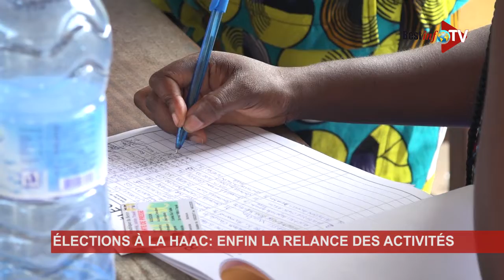ÉLECTIONS À LA HAAC: ENFIN LA RELANCE DES ACTIVITÉS.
Les activités pour le compte des élections à la HAAC ont connu une pause. Des journalistes se prononcent pour la reprise de ces activités commençant par l'inscription sur les listes électorales. Une équipe de la rédaction de BEST INFO TV vous propose les débuts de la relance dans ce reportage. Suivez  en cliquant sur le lien.